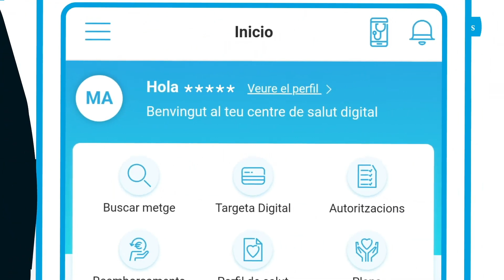Descobreix la targeta digital Adeslas | Serveis Digitals de Salut (catalán)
Els assegurats de salut d'Adeslas tenen disponible la seva targeta de salut de manera digital, per poder identificar-se en les consultes mèdiques sempre que ho necessitin. Amb la targeta digital podràs accedir a la teva informació personal, sol·licitar autoritzacions mèdiques i fer consultes en línia amb els teus professionals de salut.
Descobreix com es fa servir en aquest vídeo.